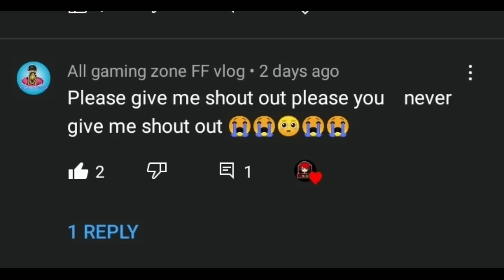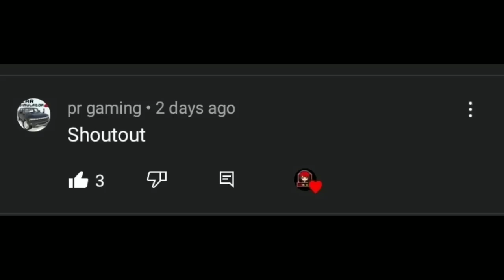Granny bought Big Mansion in Dude Theft Wars | Sasti Gta v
Granny bought Big Mansion
Big Mansion in Dude Theft Wars
Dude Theft Wars Shinchan
dude theft wars granny
granny dude theft wars
granny bought Big Mansion in dude theft wars